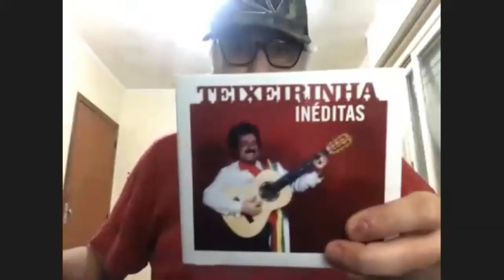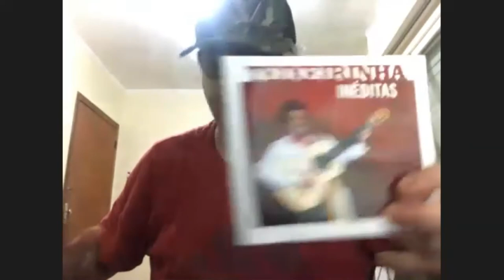Redação TVE - Lançadas 12 músicas inéditas de Teixeirinha - 17/8/2020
Depois de 35 anos da sua morte, Teixeirinha, o artista mais popular da história do Rio Grande do Sul, continua nos surpreendendo. Foram lançadas nas plataformas digitais 12 músicas inéditas. O disco físico está sendo preparado. Veja na reportagem, que conta com os depoimentos do produtor fonográfico @Raul Albornoz, do jornalista @Daniel Feix e da @Nancy M. Teixeira, filha de Teixeirinha e sócia-gerente da Editora Internacional Teixeirinha!